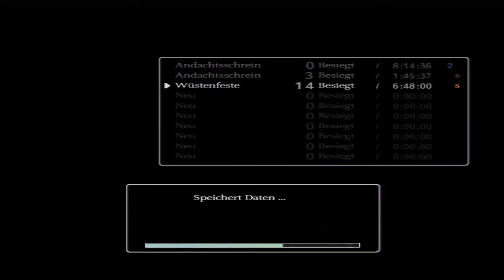Let's Play: Shadow of the Colossus 15# - Hartnäckiger Gegner!